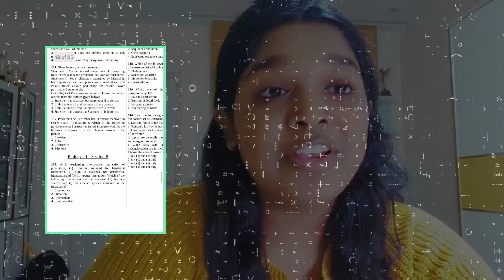Score 700 and 360/360 in Biology in 1st Attempt🤯| Aadhithi Vurum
Link to Enroll into TARGET BATCH for NEET 2023🎯:-
Following KEY features are available in Target batch for NEET 2023
1)COMPREHENSIVE QUESTION BANK with solutions,chapter and sub topic filters and bookmarks
2)ALL INDIA TEST SERIES with Rs 10000 CASH PRIZE to be distributed amongst for Top 50 students of Each test
3)Unlimited DPP generator to Focus only on WEAK TOPICS
4)CUSTOM TEST(Also called Target setting)feature to create customised test for any combination of chapters with OWN DEADLINE.
5)FLASHCARDS for Rapid Revision before Any test.

1) For AUDIO
-Rode Wireless Go II
-Rode shotgun(Mounted on my DSLR camera)
-Rode Smart Lavalier Mic(wired)
2) For VIDEO capture
-Logitech c920 Pro Webcam
-Canon m50 Mark II
-Tripod handheld gorilla
-Tripod fixed on floor
3) Lighting
-Digitek 18 inch RGB ring light
-Digitek handheld RGB LED Lights
4)Macbook
5) IPAD
6)Iphone
💫About me:-
I am Dr ARYAN RAJ SINGH- Intern at AIIMS NEW DELHI🏥.
I cracked NEET with AIR 9 and AIIMS with AIR 11 in my First attempt along 96.2% in CBSE Boards. I am also a KVPY and NTSE scholar Qualified NSEB,NSEP and NSEC.
I also achieved Gold Medal in NSO and A Silver in IMO.

Currently I am juggling with Internship Duties,PG/USMLE preparation,My NEET PREPARATION Courses,Youtube and Startup(More to be revealed in future😉)
I have narrowed down my Speciality of choice to one of the Following :-
1)EMERGENCY MEDICINE
2)Orthopedic surgery
3)Radiology
(Subjected to change in future depending on Internship experience 😁)
P.S:- Big fan of DywaneJohson Concept of being THE HARDEST WORKER in the ROOM💪